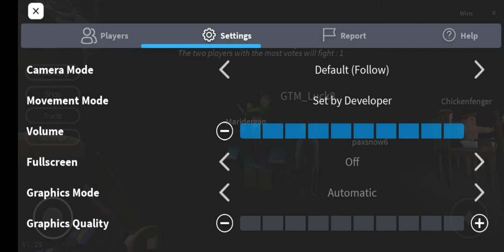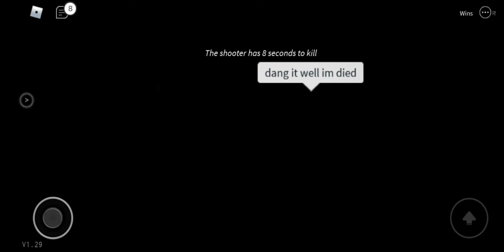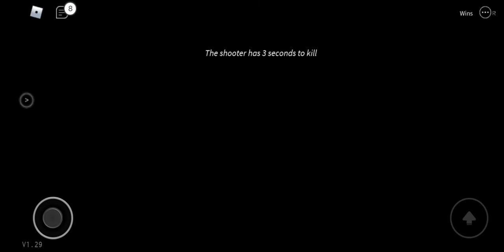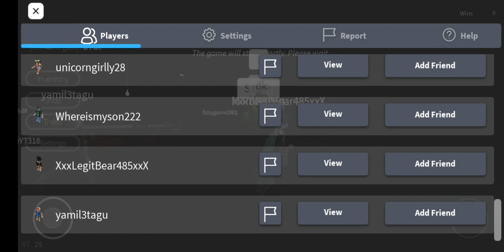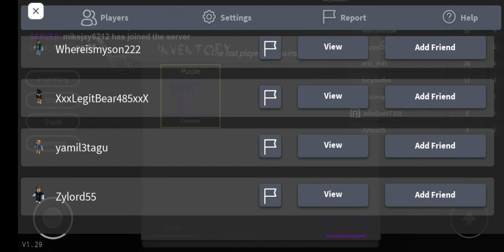I TOLD THEM MY DAD LEFT ME (Roblox Breaking Point)